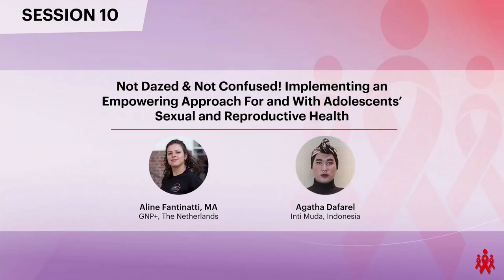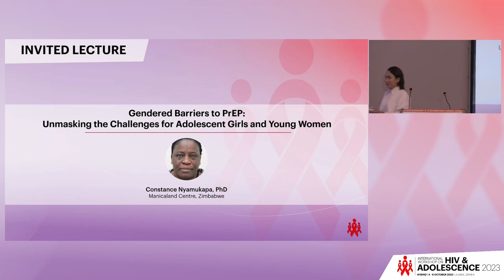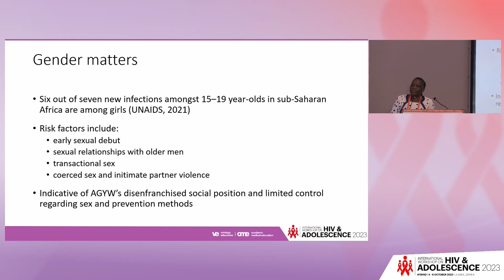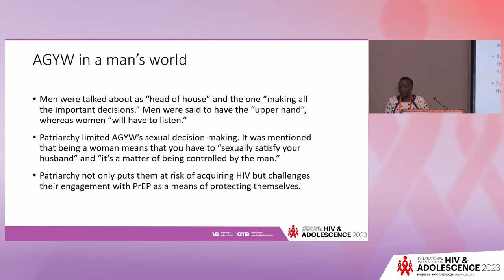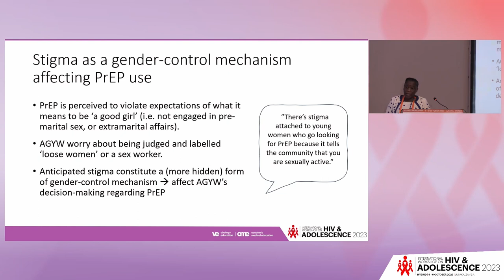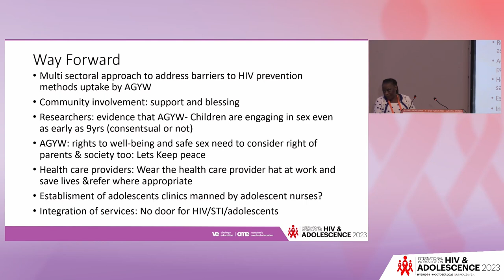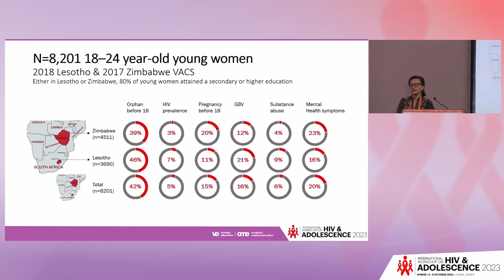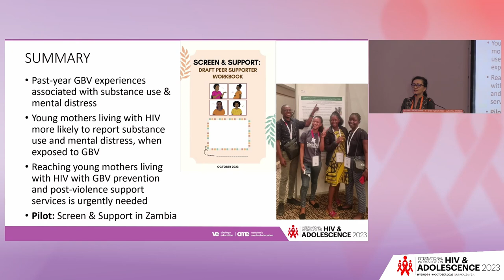HIV & Adolescence - Session 10 & Closing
Presenter: Constance Nyamukapa, PhD, Manicaland Centre, Zimbabwe
Lecture: Gendered Barriers to PrEP: Unmasking the Challenges for Adolescent Girls and Young Women

Presenter: Elona Toska, South Africa
Lecture: Gender-Based Violence Increases Mental Health Problems in Young Mothers Living With HIV in Lesotho and Zimbabwe

Presented in Session 10: Not Dazed & Not Confused! Implementing an Empowering Approach For and With Adolescents' Sexual and Reproductive Health

Meeting Description

The International Workshop on HIV & Adolescence took place as a hybrid program on 4-6 October 2023 in Lusaka, Zambia. The workshop theme was "Out of the Box SRHR and HIV Innovation for, with, and by Adolescents".

Adolescence is a unique developmental stage full of transitions that offer both challenges and opportunities – including laying a foundation for good health. Every effort must be made to ensure access to HIV and SRHR services and retain adolescents in care to improve and maintain their health and well-being.

The medical advances that have transformed HIV treatment and prevention are yet to alter the stark reality for adolescents and young people, particularly in low to middle-income countries. Even as AIDS-related mortality has decreased overall in recent years, AIDS-related deaths among adolescents are still higher than in adults. AIDS is still the no.1 cause of death of adolescents in 12 countries in SSA, and almost six times as many adolescent girls acquired HIV than adolescent boys. Uncountable early pregnancies among young women who were not ready have occurred, often in the context of violence. Globally 50% of pregnancies among 15 - 19-year-olds were unintended. Young key populations remain marginalized from critical services.

There is a need to understand and invest in evidence-informed multi-sectoral solutions that support young people to reduce their HIV risk, improve SRH, educational and employment outcomes, reduce poverty and hunger, and exposure to violence and mental health. This workshop aims to look at the fuller lives of adolescents and address the multiple overlapping drivers that impact their sexual and reproductive health and HIV needs. It explores new and innovative approaches, such as digital technology, and focuses on adolescents’ agency and leadership to control their health and lives.